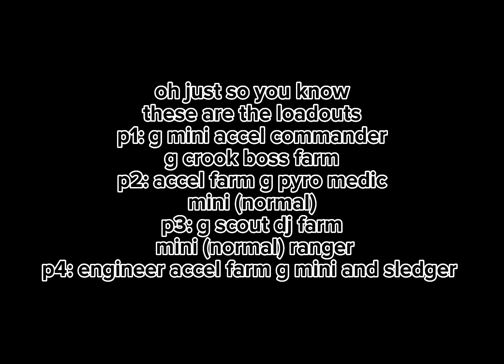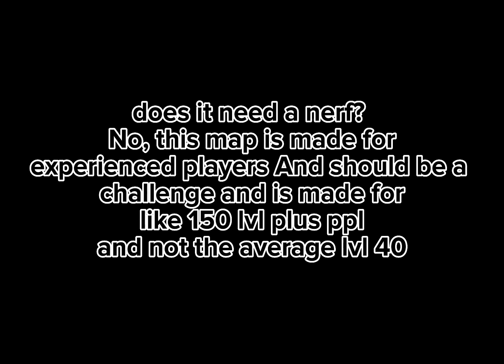How to beat the NEW nuclear monster! (easy) tower defense simulator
not that hard if you have a good team
pretty good update ngl i may make more TDS videos tho idk